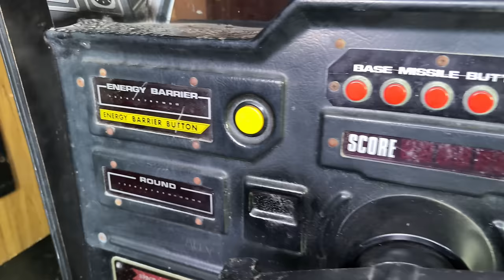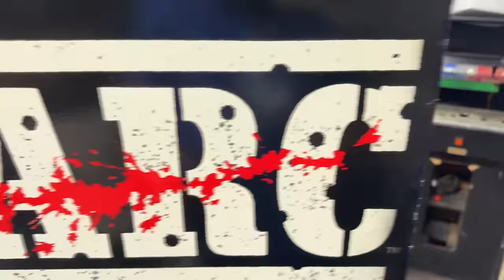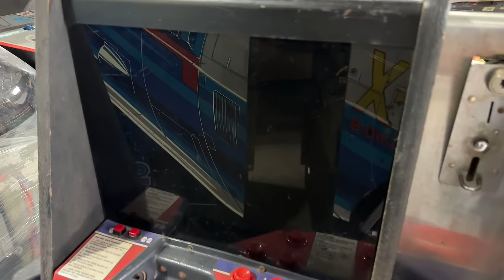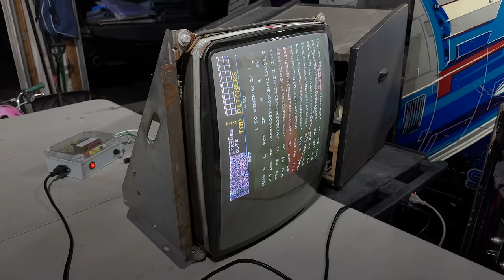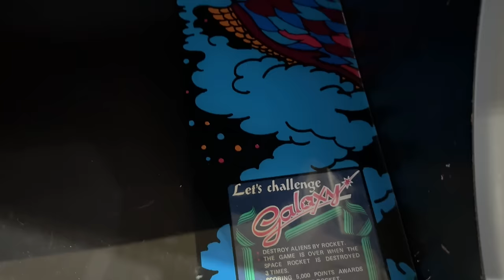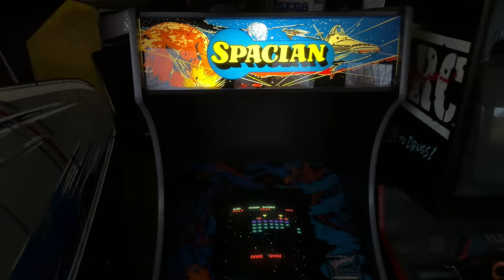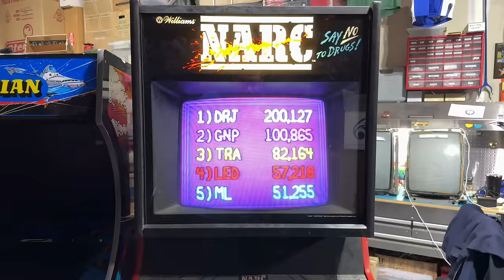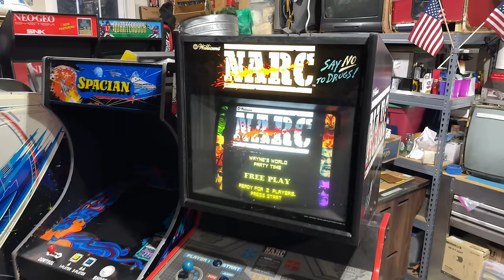EPIC ARCADE PICKUP! 😱 Sega, Williams, & more! 🤯 Three RARE games + NARC! 💥 Cockpit & countertop!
iPhone/iOS users! If you don't see the Join button, check out this brief video for an easy solution

HEY @thedillestweed2644 -- COME GET YO STUFF!

Episode #85

or listen on your favorite podcast platform

- SKIL Rechargeable USB Cordless Screwdriver
- Fluke 117 Digital Multimeter
- Fluke AC175 Alligator Clips for Multimeter Test Leads
- GC Electronics Alignment Tool Kit

Theme Music Credit: "Synthwave 80s" by AlexiAction (used with permission under the Pixabay License)